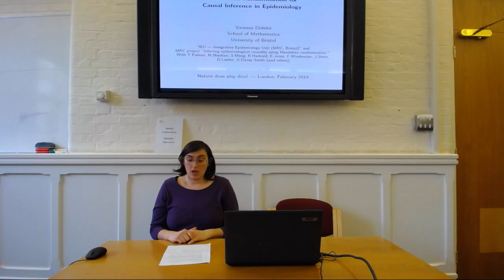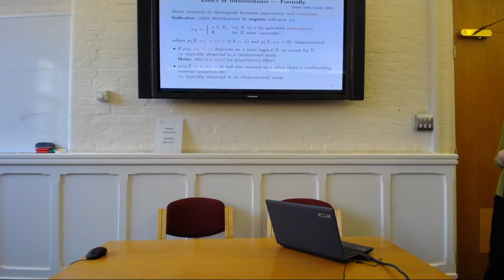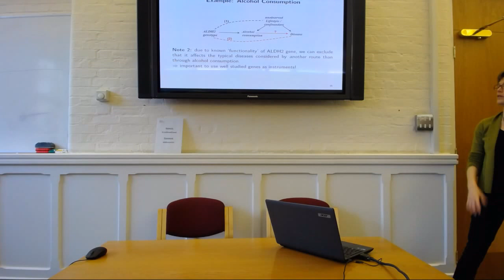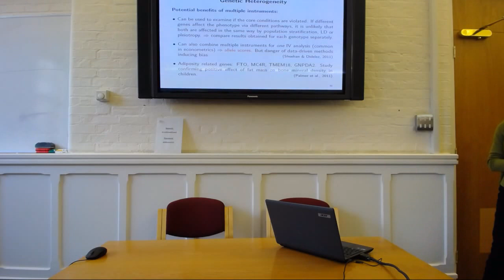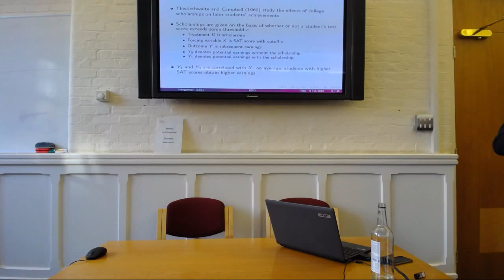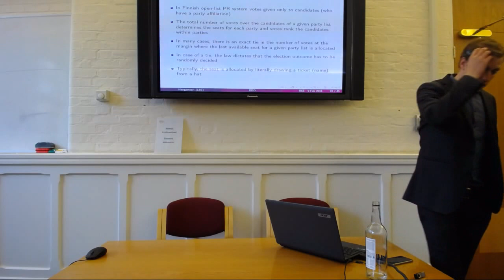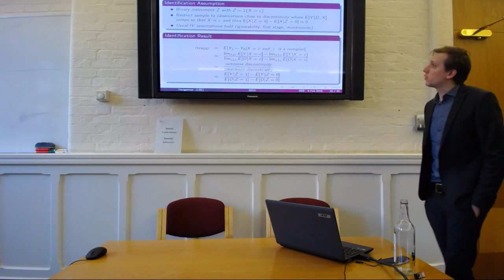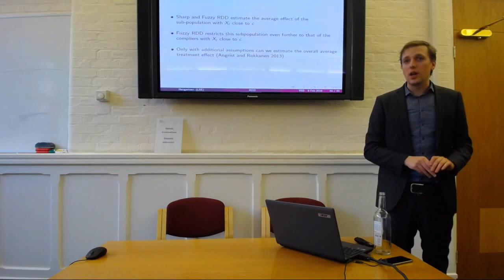Nature does play dice! - Randomisation without an experiment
Mendelian randomisation for causal inference in epidemiology
Vanessa Didelez
Reader in Statistics, University of Bristol

The Regression Discontinuity Design in Social Science
Dominik Hangartner
Associate Professor, London School of Economics

In this session we explore three different data situations where units have been randomised in some way without a trial taking place. These circumstances are referred to a natural or quasi-experiments. There are three possible situations. The instrumental variable, the regression discontinuity design and the interrupted time series.